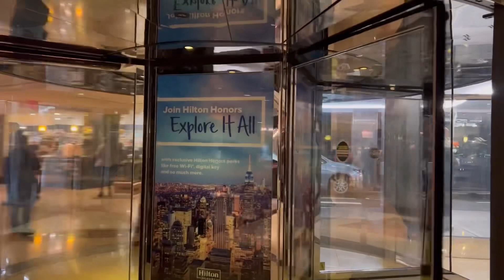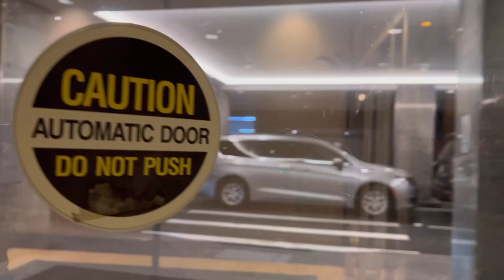Hilton hotel in Newyork .Christmas light.🗽🌲❤️🎄| jazmin travel